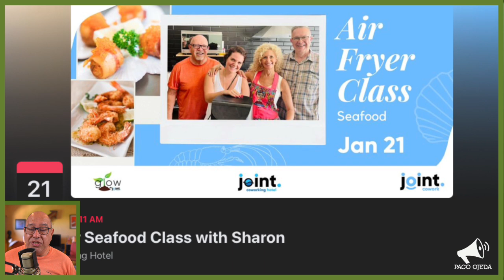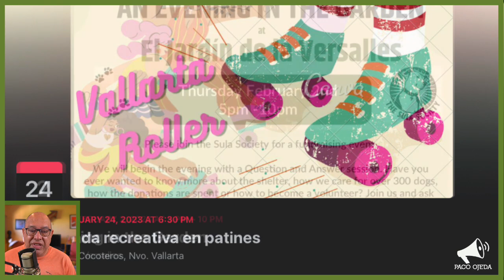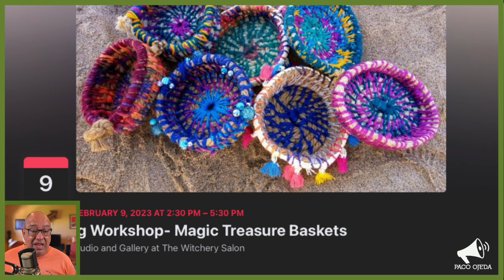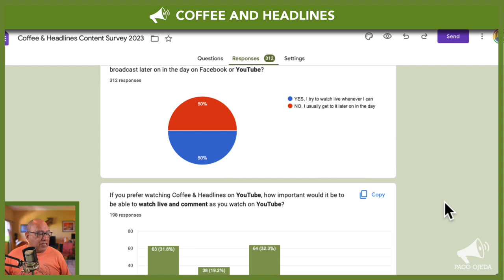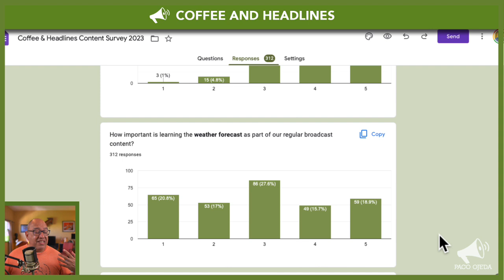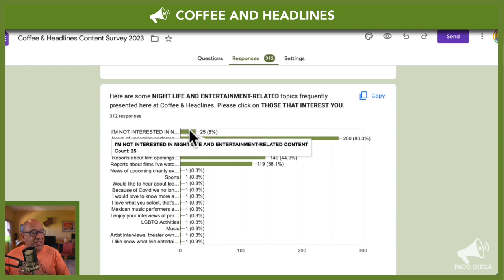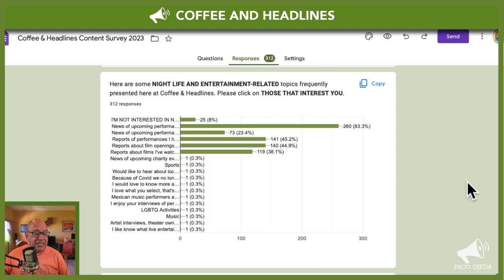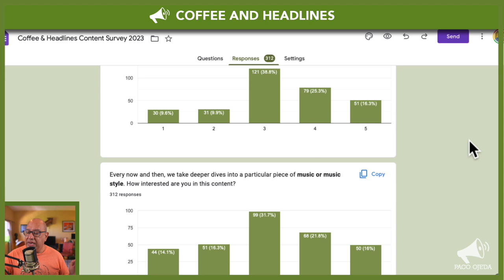Puerto Vallarta Coffee & Headlines • January 19, 2023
An awesome workshop on the art of listening is announced. A report on Brent Barrett’s performance at Incanto and why you should consider attending the final show. More information about my upcoming Spanish lecture. PLUS: a hug from Dr. Simi made my day!

From today’s broadcast:

HEADLINES

LEISURE

Don’t miss Brent Barrett’s final performance this Sunday at Incanto, with the wonderful Mark Hartman at the piano.

Consider attending Seth Sikes’ only performance tonight at Incanto, also with the wonderful Mark Hartman at the piano.

REMINDERS

Thank you for responding to our 2023 Content Survey! If you haven’t, here is the link to do so.

TOMORROW: Our Winter Meet & Greet will be on January 20 at Whiskey Kitchen, and the wonderful Amy Armstrong will be playing live!

JANUARY 21: We’re going to enjoy Amy Armstrong’s ‘Ouid’ ode to cannabis on Saturday!

JANUARY 23: The Listening Path—a Six-Week Course starts at The Living Room Bookstore & Cafe.

JANUARY 24: Give your roller skates a good oiling and head out to Nuevo Nayarit!

JANUARY 24: Fiesta Mexicana by the Puerto Vallarta Garden Club at Oscar’s Restaurant.

JANUARY 25: The cat’s out of the bag! My ‘Adventures in Vernacular Spanish’ lecture is coming up.